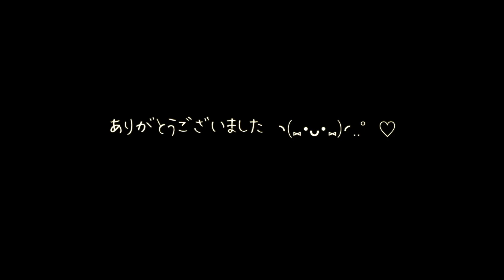仰げば尊し Aogeba toutoshi (Graduation song)ソプラノ歌手瑞樹比美香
卒業式でよく歌われるこの曲は、明治17年刊行の『小学唱歌集（三）』に掲載された作品です。
原曲はスコットランドに伝わる古い民謡か、讃美歌なのか、など諸説あります。

仰げば尊し
作詞・作曲　不祥

仰げば尊し　わが師の恩
教（おしえ）の庭にも　はや幾歳（いくとせ）
思えばいと疾（と）し　この年月
今こそ別れめ　いざさらば

♢2022年春よりテレビ和歌山『澤和樹ふるさと心のうた』にてソリスト、アンサンブルメンバーとしてレギュラー出演中
2023年春より２シーズンスタート
2024年春より３シーズンスタート

♢演奏のご依頼はこちらまで

その他にも童謡や唱歌をうたっています♪下のリストをご覧ください。

グッドボタン励みになります。

瑞樹比美香（ソプラノ:たまき ひみか）
15歳からオペラをSergio Sossi 、声楽をTomiko Sossi に学び、イタリア、スロヴェニア各地の歌劇場で歌劇『フィガロの結婚』、『コジ・ファン・トゥッテ』、『セビリアの理髪師』、『蝶々夫人』に出演。
ウィーン音楽院独唱科、2006年、2007年にミレッラ・フレーニマスタークラスに参加。大正大学を経てミュンヘン大学で仏教音楽を研究。ドイツミュンヘン市庁舎、英国庭園、植物園にて演奏。比叡山延暦寺恵光院、和歌山長保寺、長野善光寺、信濃国分寺など寺社仏閣でのコンサートに出演。オペラだけではなく、日本歌曲や童謡にも力を入れている。
最近では和歌山県民文化会館、和歌山城ホールでのソリスト、和歌山城天守閣においてソロリサイタル、ベルリンフィルハーモニーホールにてDeutsche Oper Berlin オーケストラと共演をしている。

第44回和歌山県新人演奏会出演
第76回TIAA全日本クラシック音楽コンサート審査員賞受賞

毎年開催の国宝長保寺での奉納演奏「十夜会御霊屋コンサート」主宰。
◇十夜会奉納演奏「お寺でクラシック♪御霊屋コンサート」

●演奏にもボディメイク〜エレガント女豹ボディメイク講師

●紀州徳川の音楽図書館《南葵音楽文庫》サポーター

Himika Tamaki (Soprano)
From the age of 15, studied opera with Sergio Sossi and vocal music with Tomiko Sossi. Performed operas The Marriage of Figaro, Cosi fan tutte, The Barber of Seville, and Madame Butterfly at opera houses in Italy and Slovenia.

Studied solo at the Vienna Conservatory and participated in the Mirella Freni masterclass in 2006 and 2007. After studying at Taisho University, studied Buddhist music at the University of Munich. Performed at the City Hall in Munich, Germany, the English Garden and the Botanical Garden. Appeared in concerts at temples and shrines such as Hieizan Enryakuji Ekōin Temple, Wakayama Chōhōji Temple, Nagano Zenkōji Temple, and Shinano Kokubunji Temple. In addition to opera, also focuses on Japanese songs and nursery rhymes.

The TIAA All Japan Classical Music Concert Jury Award. Presides over the “Otamaya Concert”, a votive performance held annually at Choho-ji Temple, a national treasure. Kishu Tokugawa Music Library "Nanki Music Library" Supporter.